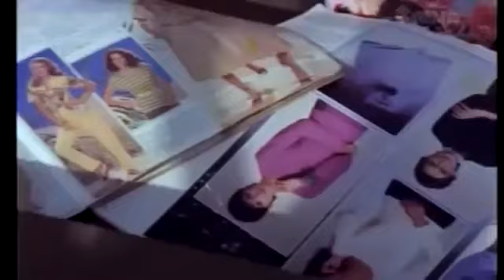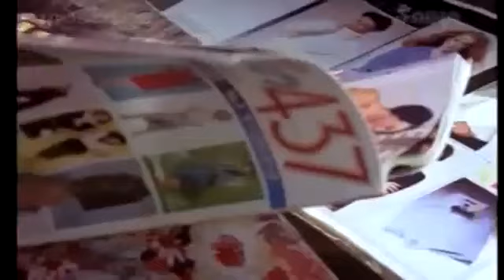Ina Malayalam Movie Scene 6 | Malayalam Hot Scenes | Master Raghu | Devi | Malayalam Full Hot Movie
Watch Ina Malayalam Movie Scene 6 | Malayalam Hot Scenes | Master Raghu | Devi | Malayalam Full Hot Movie.